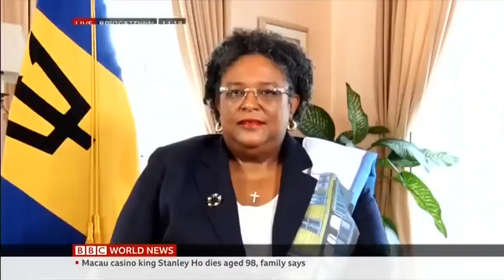PM Mia Amor Mottley On BBC World News - May 26, 2020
Prime Minister of Barbados, Mia Amor Mottley gives an Interview to Matthew Amroliwala from BBC World News.